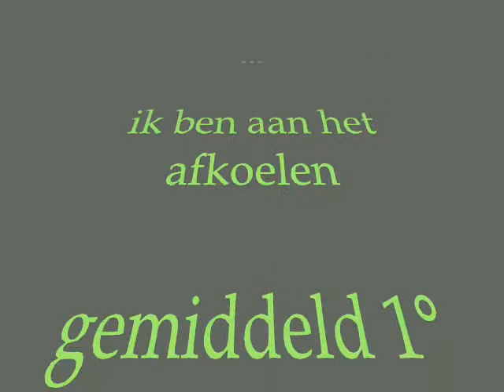18 DEC 2009 - BELGIAN COAST - WESTENDE "SNOW" DAY 2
Sunny & cold day, easternwind, -2° C. Slideshow from 8 AM till 5 PM